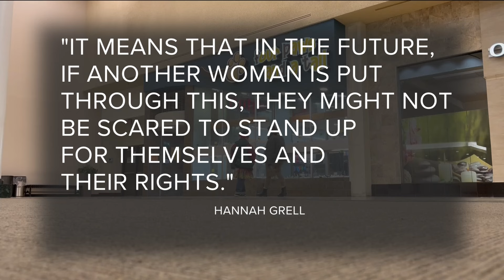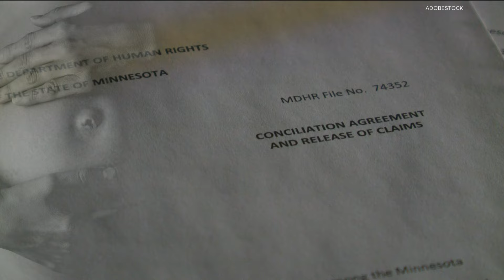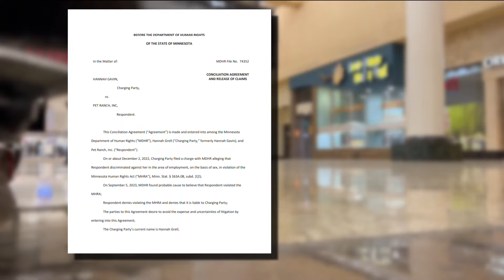State announces settlement over firing of pregnant employee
The MN Department of Human Rights says Pet Ranch, which operates Four Paws and a Tail in Blaine, fired a new employee one hour after learning she was pregnant.